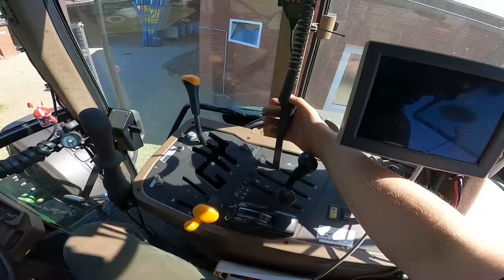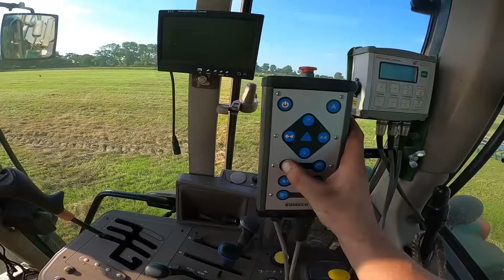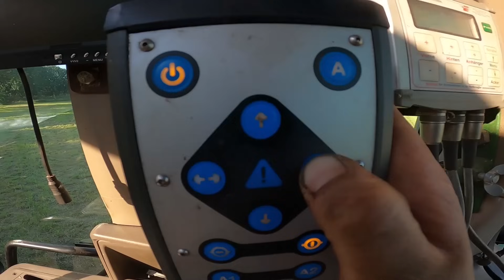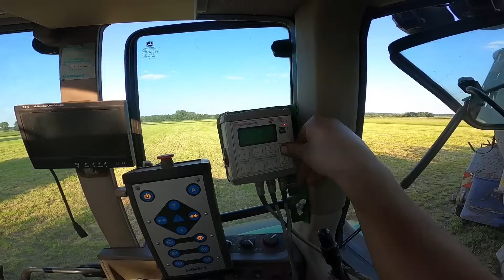Der Zweite Schnitt + Beetpflug im Vlog 97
Wir haben das Gute Wetter der letzten Woche genutzt und unseren 2. Schnitt eingefahren.
Danach wir Mit Gülle gedüngt.

Zum Schluss kommt der Beetpflug zum Einsatz.

Viel Spas beim zuschauen :)